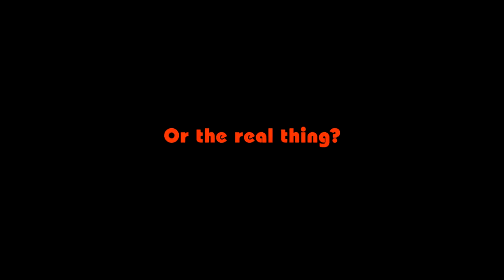The Prophet and The Space Aliens - Official Trailer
“The Prophet and The Space Aliens" follows Raël, who after an alleged encounter with extraterrestrials - that appointed him the "last prophet" - became the founder and leader of the world’s biggest UFO religion.

What is the difference between a cult and a religion? Why is it easier for us to accept the story of a man who talked to a burning bush than it is to accept the story of a man who received a prophecy from extraterrestrials? Had there been documentaries about celebrated prophets made during their lifetimes, what kinds of uncomfortable secrets would’ve been revealed?

Upon receiving a mysterious invitation, award-winning director Yoav Shamir recruits one of the world’s leading historians of religion, Prof. Daniel Boyarin, as his mentor and sets off on a thought-provoking, humorous quest that takes Shamir from Raël’s beautiful home in Okinawa to his sleepy hometown in France; from the Raelians’ “pleasure hospital” in Burkina Faso to the growing Raelian communities in Asia, Europe and North America.

The story of this modern day prophet and his ambitious attempts to venture into new territories in search of loyal followers, sheds light on the many themes and questions that religion and faith lay bare.